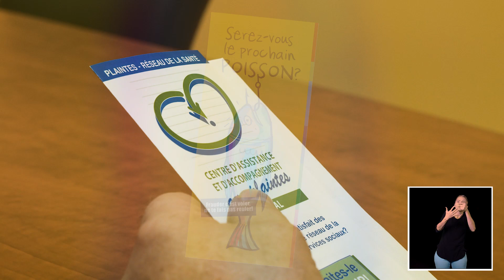La défense des droits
De nombreux organismes sur le territoire lavallois sont en mesure d'accompagner, soutenir et diriger la population aînée en cas de situations dans lesquelles leurs droits seraient lésés. Découvrez-en plus sur la mission et mandats de ses organismes.
Présenté par @tableregionaledeconcertati5638